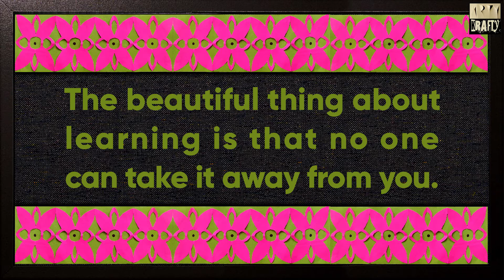New..New..New Design for Bulletin Board Border | Two - Minutes Design | DIY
Make a New Design for Bulletin Board Border within TWO Minutes. It's a video for the school teachers & students to decorate their respective Bulletin Boards or Soft Boards & class rooms. It can be a Student's Activity also. It's a Students-Teacher's group activity.
While we are staying at home saving the world, what a Great Time it is to bring out your Creativity. So, come & enjoy by creating this beautiful Decorating Item.